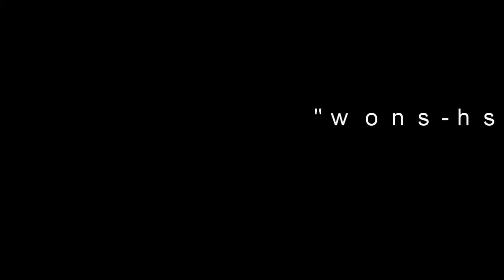Car Bash Snow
The twins built a snow-block wall across the driveway...for fun.  It only seemed natural at that point to bash through it with my car.  Check it out!